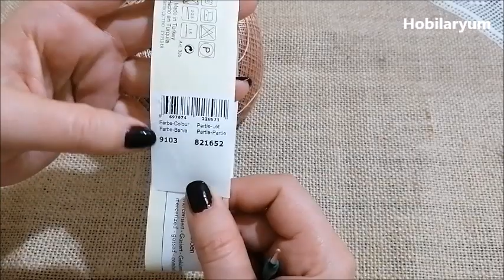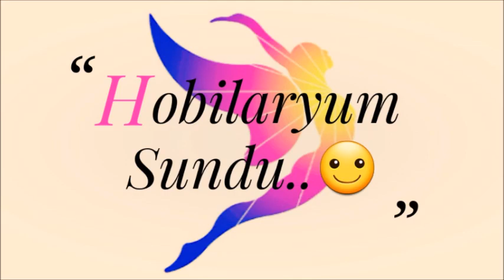ÇOK KOLAY TIĞİŞİ ÖRÜ DANTEL MODELİ YAPIMI & CROCHET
Tığişi örgü kolay basit ve güzel dantel modeli yapımı.
Diğer Bölümleri İzlemek İçin Tıklayınız